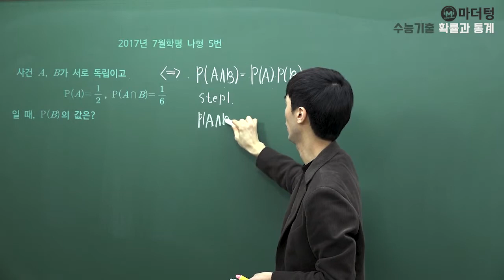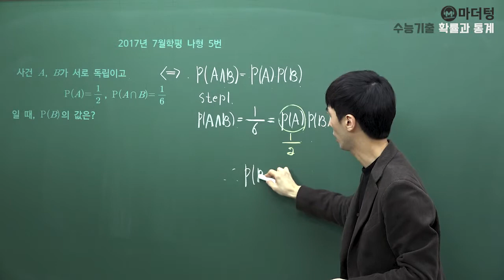[마더텅] 2017년 7월학평 나형 5번 (풀이 : 손광현 선생님)